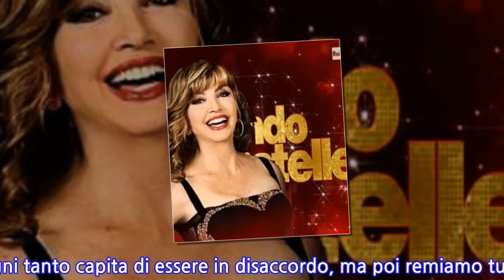Milly Carlucci parla del successo di Ballando e svela una novità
BALLANDO CON LE STELLE: MILLY CARLUCCI VUOLE INTRODURRE UNA NOVITÀ